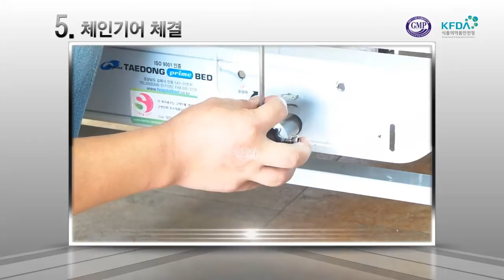Marvel [Hospital bed conversion kit]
Medical & Human Technology co., ltd